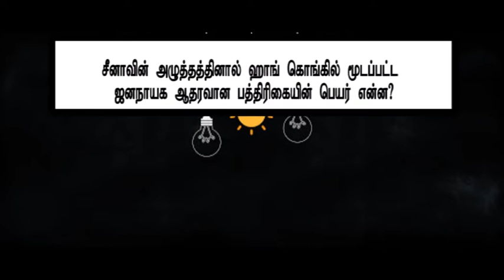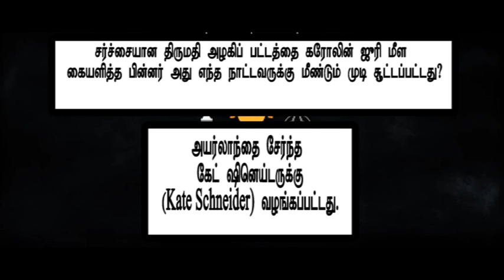GK Tamil-15,| Current Affairs, | SLAS|, SLEAS|, SLFS|, SLTES,| A/L,| SLTS,| MA,| TNPSC